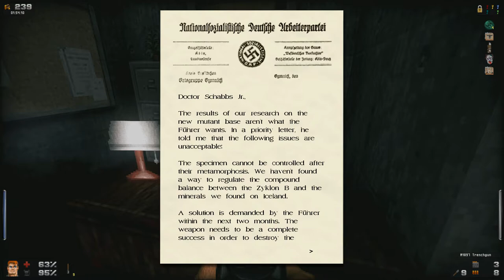Let's Play Blade of Agony (Blind) - Part 46: Toasting Krauts!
We're out of the concentration camp Schattenau and at the refinery where the Nazis under Dr. Mengele are creating a deadly gas, Zyklon C, that not only kills people but also turns them into mindless zombies! We have to blow up this place and keep looking for the doctor and make him pay! Also we get a flamethrower!!! Time to toast some Nazis!